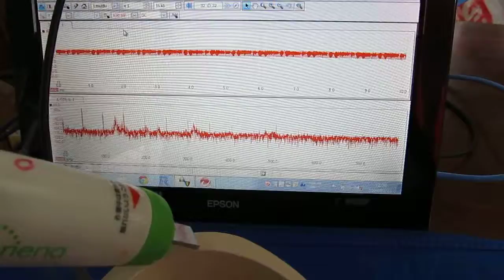超音波プローブ（ultrasonic probe）